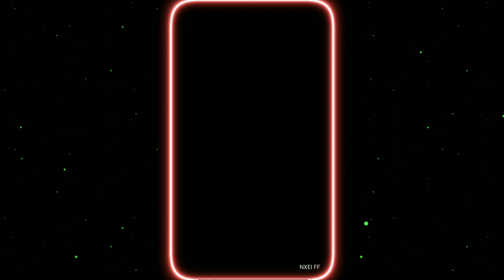YOY YOY YOY PHOTO XML FILE(pic xml)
LOVE U ALL FRIEND 💓

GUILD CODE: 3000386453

MY NAME :Mohammad Al-Amin

Copyright by nxei ff free fire We allow everyone to create reaction videos. But that video has to be under nxei ff (with our channel link) in description box ❗

Ignore Tags ⚠️

New attitude xml presets alight motion attitude xmlstylish photos xml new pic boy xml attitude xml

New photos Xml file alight motin presets. New photo editing alight motion. New sabbir gaming yt xml. New attitude xml file alight motion xml xml xml xml xmlx m xmk xml xml xml xmlx mlx xmk zmkz xml xmlx mlx xmlx xml xmk xml xml xml xml xml xml attitude xml attitude presets new attitude xml boy pic.

New xml file for best editing nxei ff xml